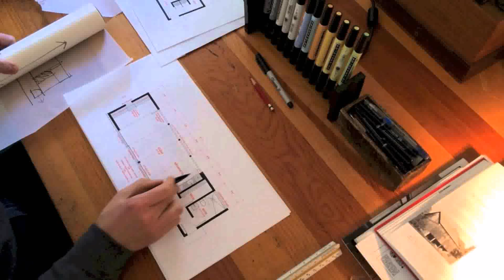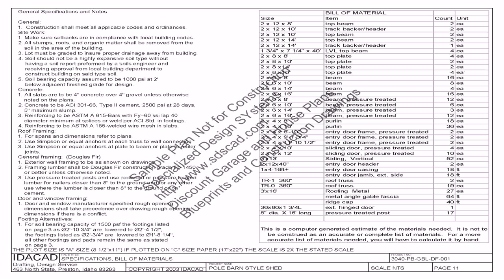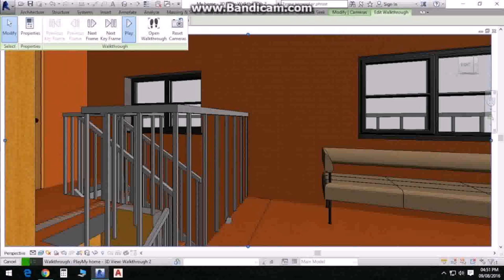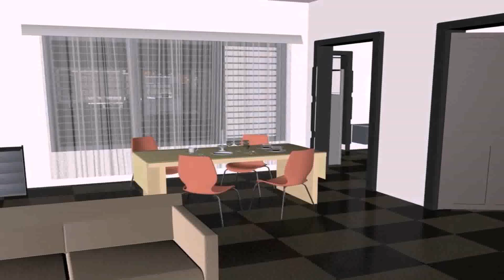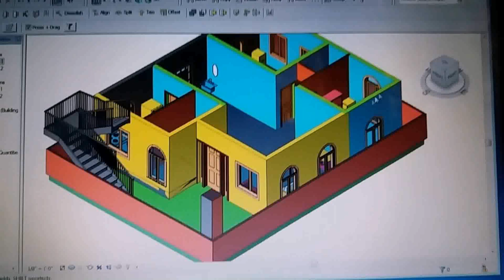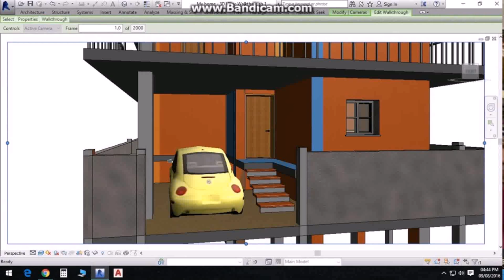House Design 30x40 Site (see description) (see description)